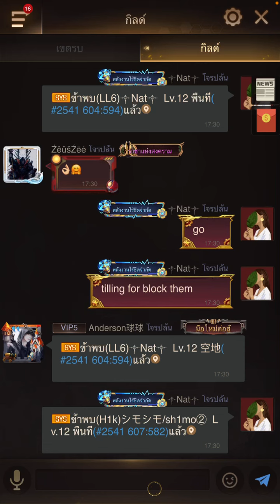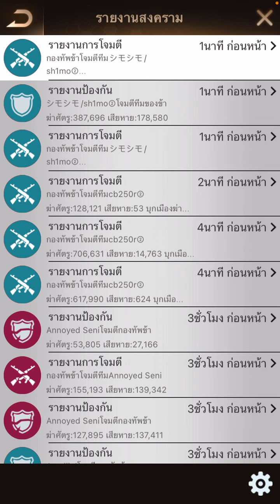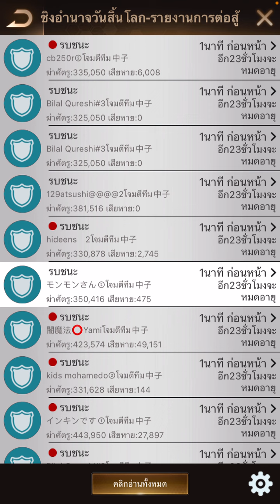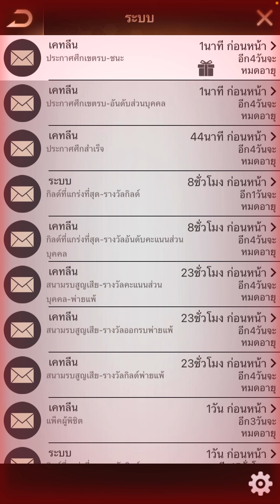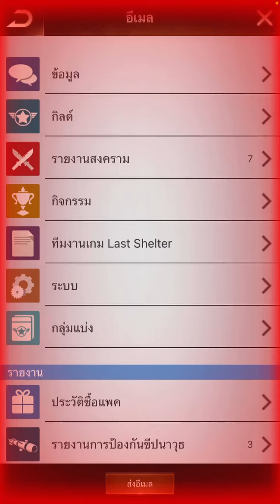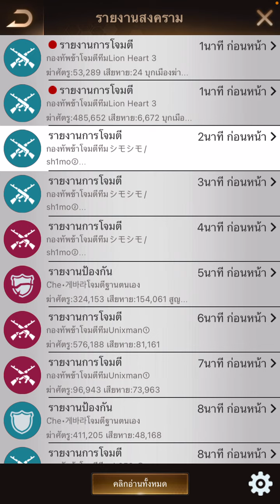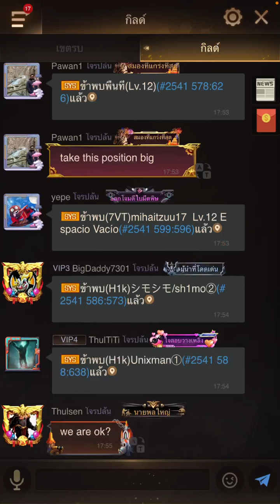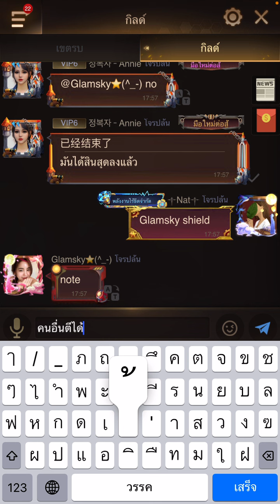Doomsday:State Conflict map2534 vs 2541 (H1K vs LL6)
ชิงอำนาจวันสิ้นโลก:จู่โจมเขตรบ 2534 เจอ 2541 (H1K vs LL6)